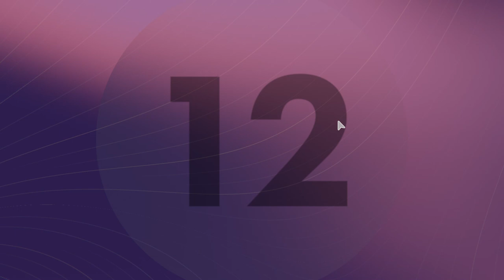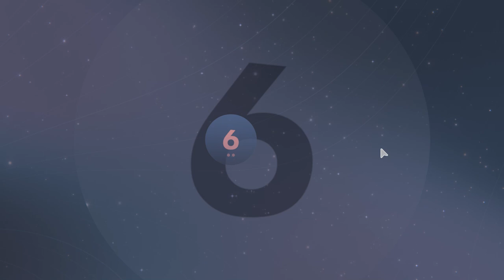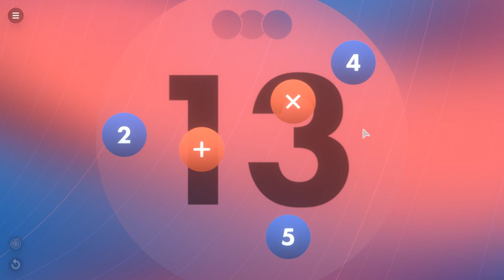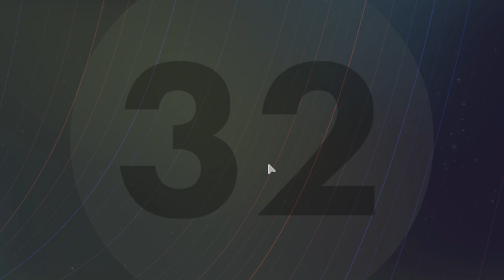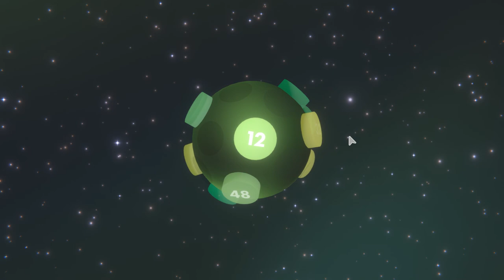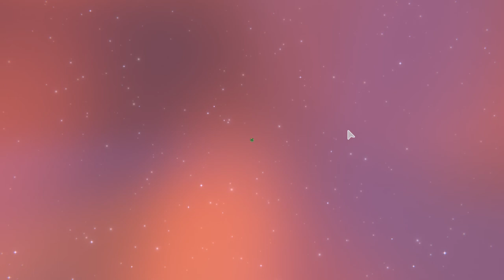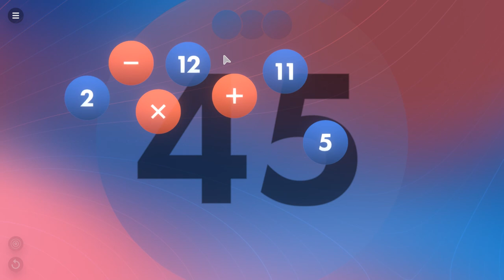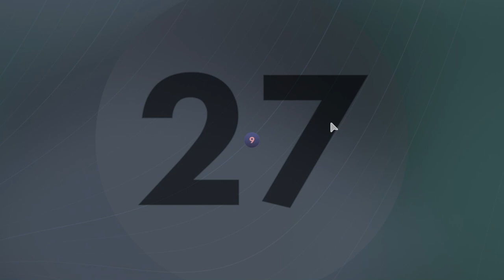[TRIOS] Number Ball Calculation Game